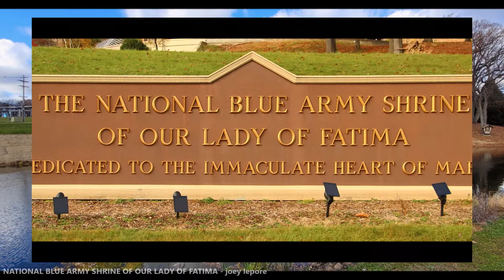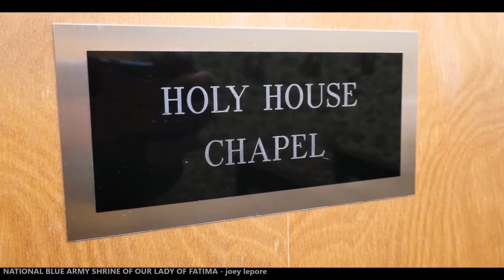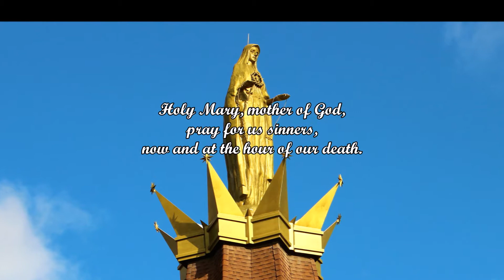THE NATIONAL BLUE ARMY SHRINE TO OUR LADY OF FATIMA